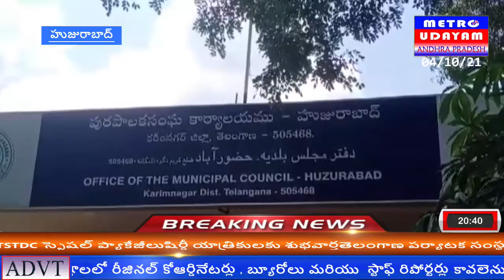కరీంనగర్ జిల్లా హుజురాబాద్ నియోజవర్గంలోమాజీ మంత్రి ఈటెల రాజేందర్ రాజీనామా తో రసవత్తరంగా ఉప పోరు...